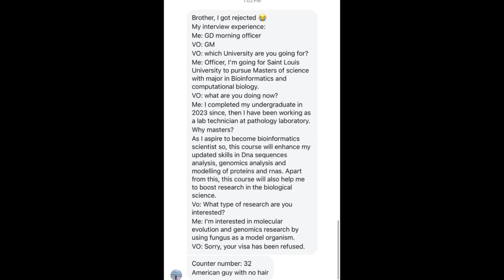Unexpected Rejection case!! St. Louis University Refusal case!!